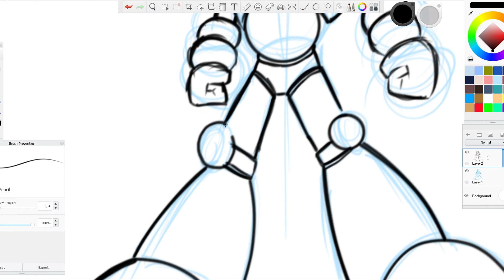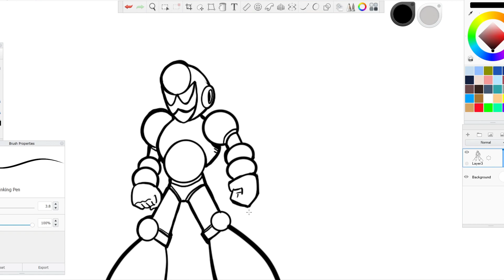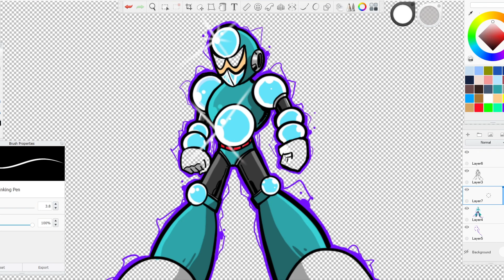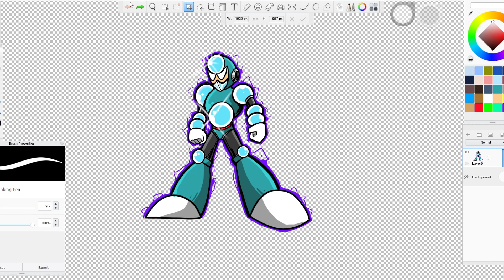Mega Man 5: Crystal Man Speed Drawing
The 4rd of 8 Mega Man 5 speed drawings. Continuing on with Crystal Man. Enjoy!